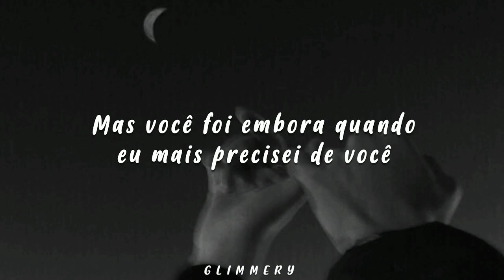Camylio - i tried